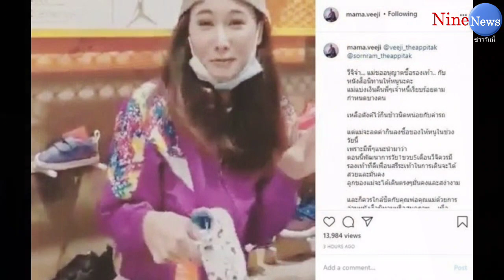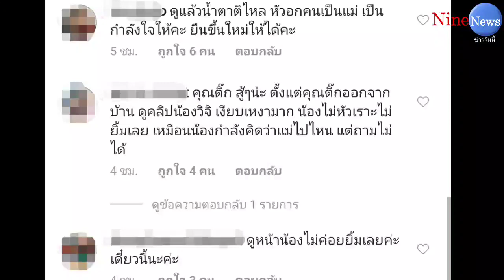ติ๊ก บิ๊กบราเธอร์ โพสต์คลิปถึงลูก ขออนุญาตทำสิ่งนี้ แห่เห็นใจซึ้งสุดๆ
ติ๊ก บิ๊กบราเธอร์ โพสค์คลิปถึงลูก ขออนุญาตทำสิ่งนี้ แห่เห็นใจซึ้งสุดๆ

แบ่งเงินคืนเจ้าหนี้เรียบร้อย ติ๊ก บิ๊กบราเธอร์ โพสต์ล่าสุดขณะไปเดินห้าง พร้อมแท็กไอจี หนุ่ม ศรราม อดีตสามี และ น้องวีจิ ลูกสาว โดยกลับมาแท็กไอจีถึงอดีตสามีอีกครั้ง หลังหยุดแท็กไปหลายโพสต์ พร้อมเผยว่า
   วีจิจ๋า... แม่ขออนุญาตซื้อรองเท้า.. กับหนังสือนิทานให้หนูนะคะ
แม่แบ่งเงินคืนพี่ๆเจ้าหนี้เรียบร้อยตามกำหนดบางคน
เหลือตังค์ไว้กินข้าวนิดหน่อยกับค่ารถ
แต่แม่จะลดค่ากินลงซื้อของให้หนูในช่วงวัยนี้
เพราะมีพี่ๆแนะนำมาว่า
ตอนนี้พัฒนาการวัย1ขวบ5เดือนวีจิควรมีรองเท้าที่ดีเพื่อนสรีระเท้าในการเดินจะได้สวยและมั่นคง
ลูกของแม่จะได้เดินตรงๆมั่นคงและสง่างาม
และก็ควรใกล้ชิดกับคุณพ่อคุณแม่ด้วยการอ่านหนังสือนิทานหรือสมุดภาพ. เพื่อสร้างการจดจำทางสายตาและการอ่านออกเสียง
วีจิของแม่จะอ่านและพูดตามสิ่งที่ดู
แม่เชื่อว่าคุณพ่อของหนูจะทำหน้าที่นี้ใช้แทนได้ดี... แม่จะฝากไปแทนหัวใจของแม่นะคะ
วีจิอย่าลืมแม่นะรักวีจิเสมอ พี่หนุ่มเป็นพ่อที่ดีห่วงเรื่องความปลอดภัยให้ลูกให้แม่บทเรียนนี้ลงโทษแม่สมควรแล้วค่ะ”